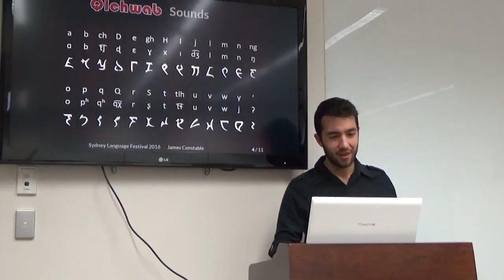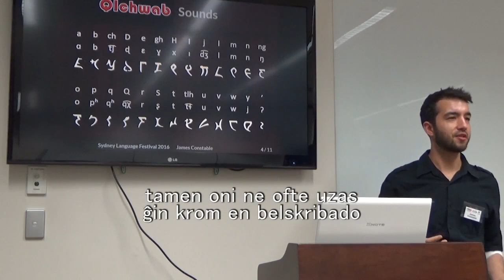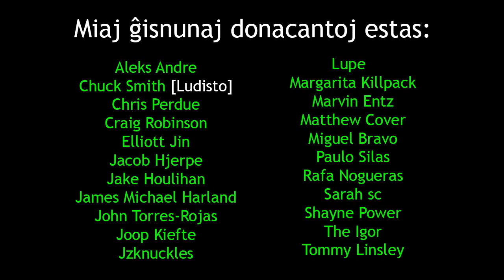Sydney Language Festival 2016 | Lingva Festivalo de Sidnejo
en: In this film, I attend the Sydney Language Festival and bump into heaps of random Esperanto speakers.
eo: En ĉi tiu filmeto, mi ĉeestas la Lingvan Festivalon de Sidnejo kaj hazarde renkontas multajn esperantistojn.